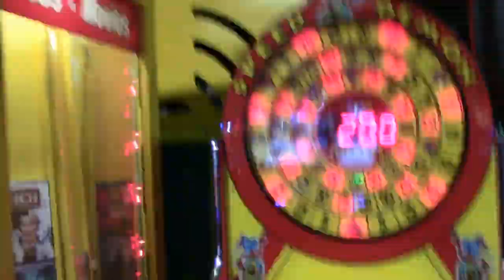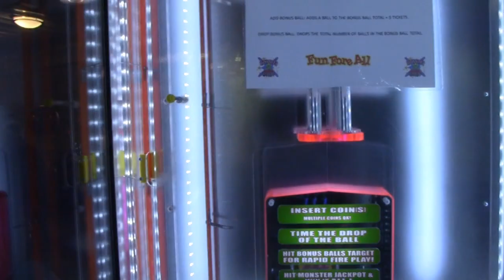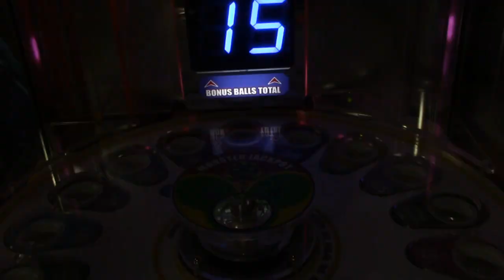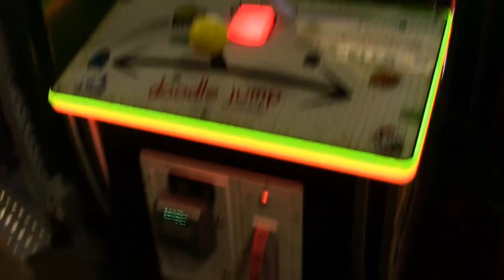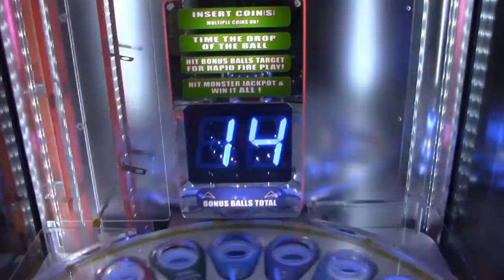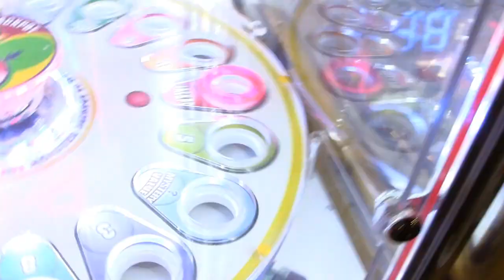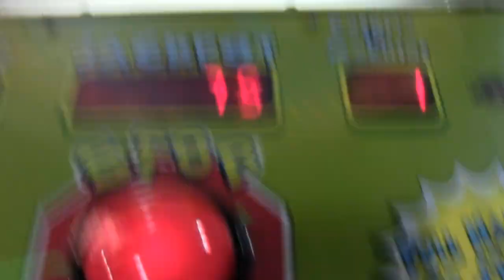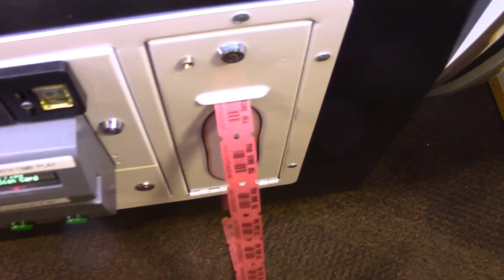I Won Bonus Balls on Monster Drop Arcade Game!!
For this episode of Arcade Nerd, I am at Fun Fore All! Some of the games I play are, speed demon, monster jackpot, cyclone, doodle jump + more!